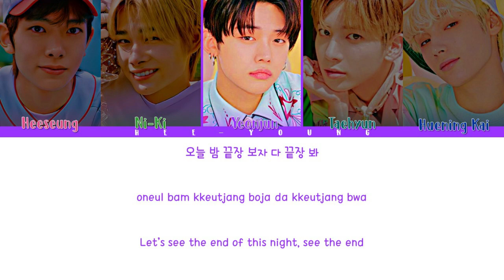ENHYPEN x TXT "Bang Bang Bang" 2021 KBS Song Festival (Color Coded Lyrics) | Cover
♪ Artist: ENHYPEN x TXT
♪ Song ♫: Bang Bang Bang [Original by BIGBANG]
♪ Album:
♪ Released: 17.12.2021